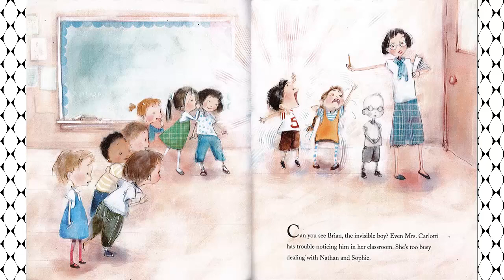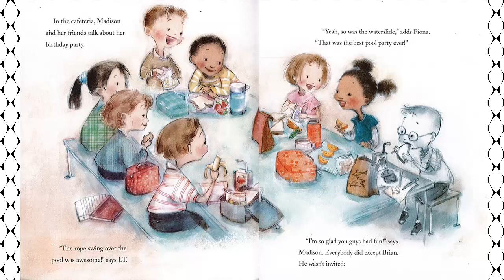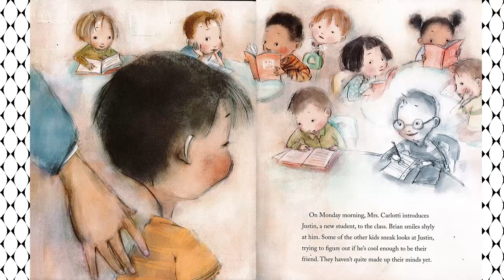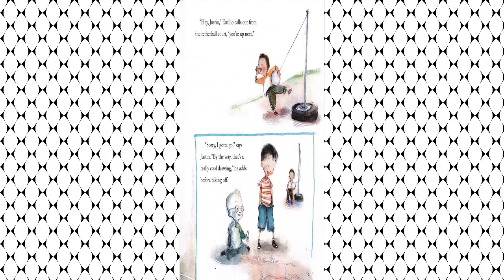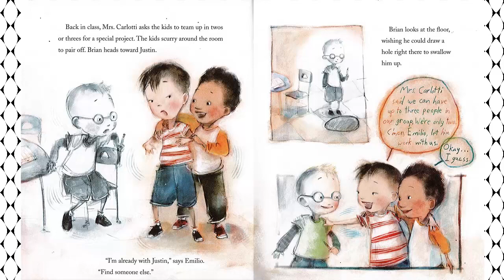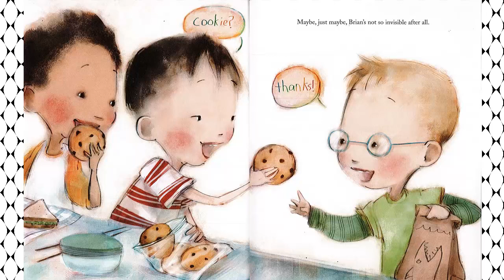The Invisible Boy by Patrice Barton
For activity to go along with this story
A story about noticing and including others.